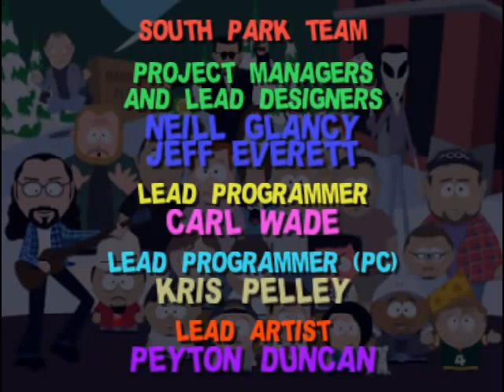Let's Play South Park - 18 - The END